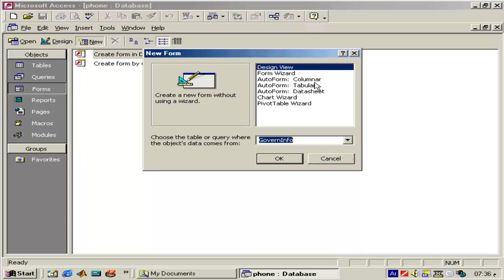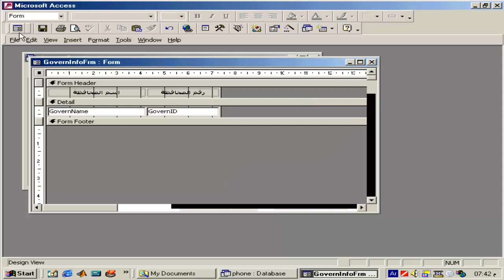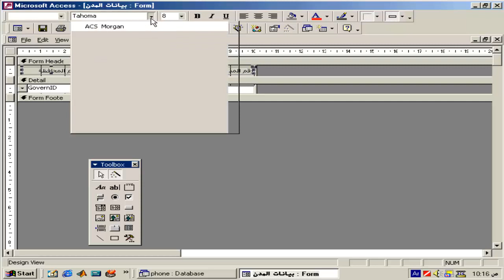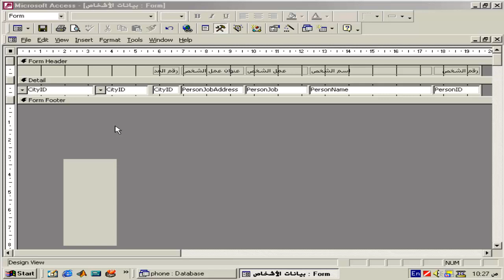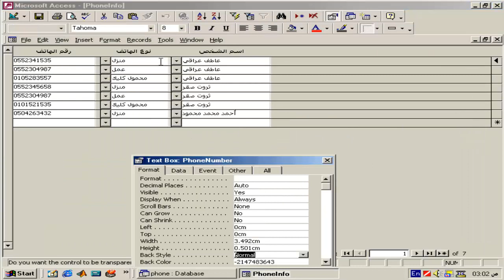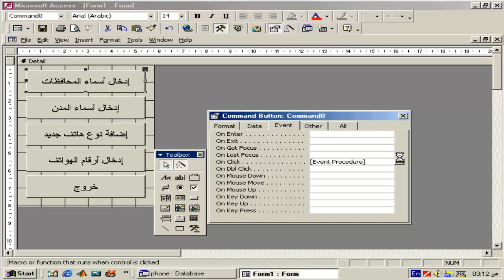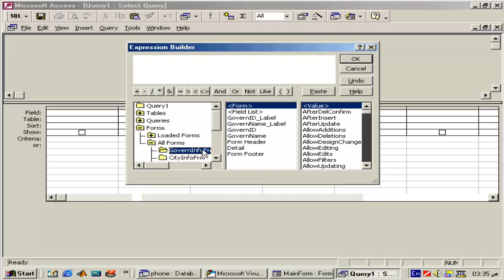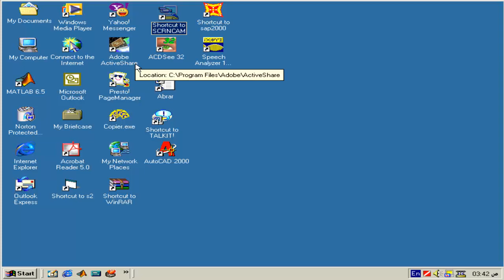شرح تعليم اكسس قواعد بيانات دكتور عاطف عراقى المحاضرة الرابعة تعليم access learn icdl